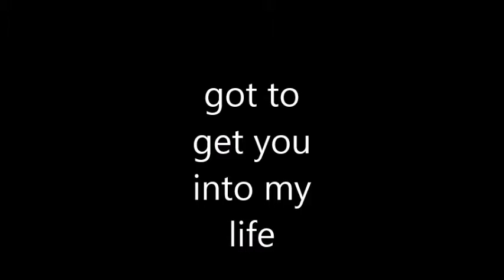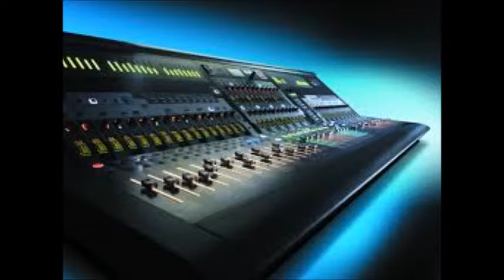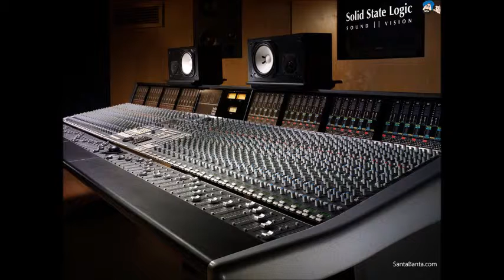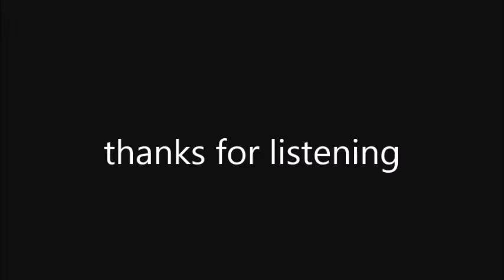got to get you into my life